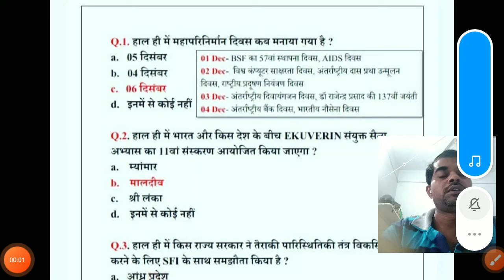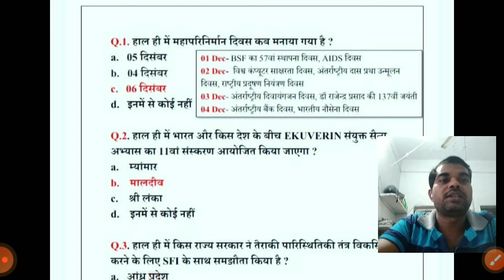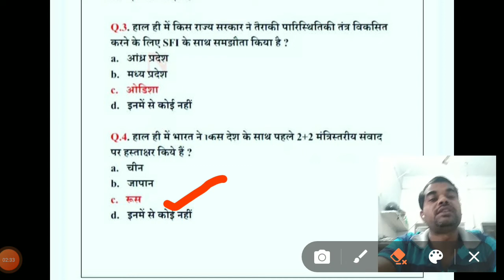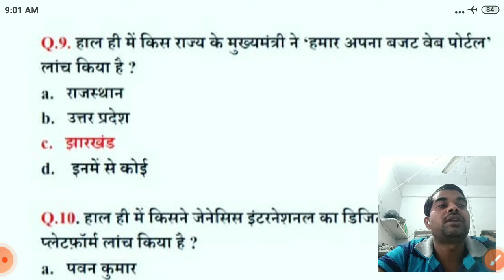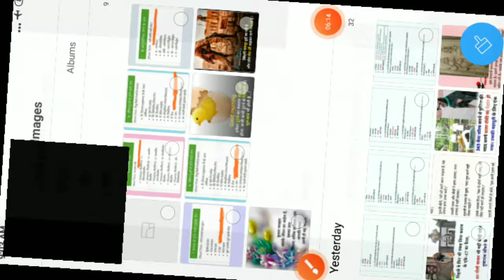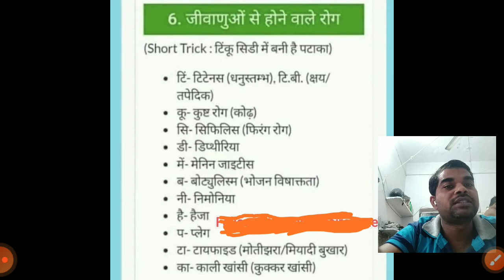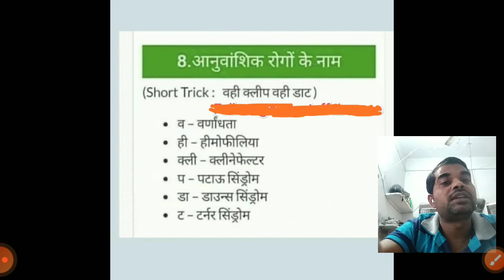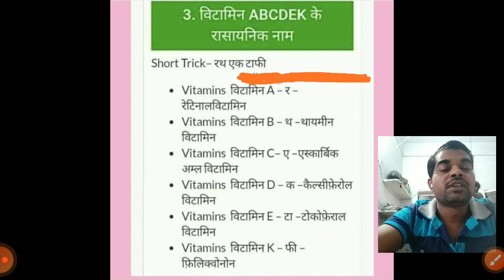9 December current affairs by Vineet sir maths by Vineet sir